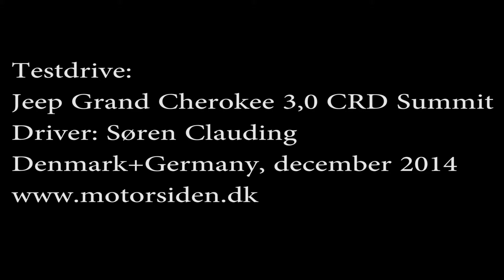Jeep Grand Cherokee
Testdrive/Biltest: Jeep Grand Cherokee 3,0 CRD Summit. Denmark and Germany, december 2014.